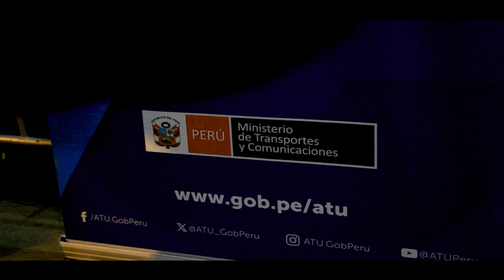Valkyria - Gálvez & Dioslasiembra (En vivo Estación Matellini del Metropolitano)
Valkyria con Dioslasiembra en la Estación Matellini del Metropolitano en sonidosdetuciudad .
Este viernes 5 de julio repetiremos la experiencia pero ahora en la Estación Central desde las 6 pm. ¡Todos avisados!